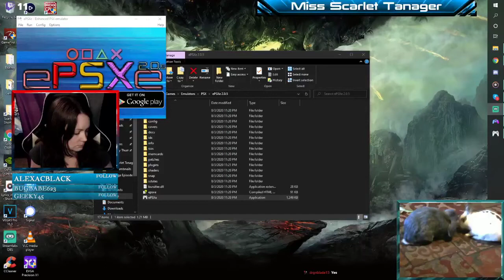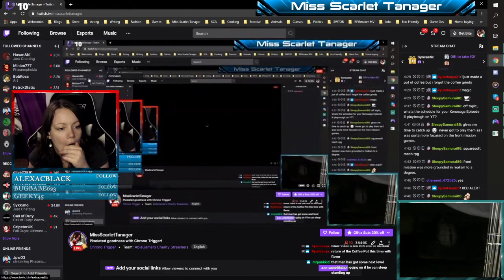Chrono Trigger | 02 | (Yes, I Know Some Footage Is Missing)